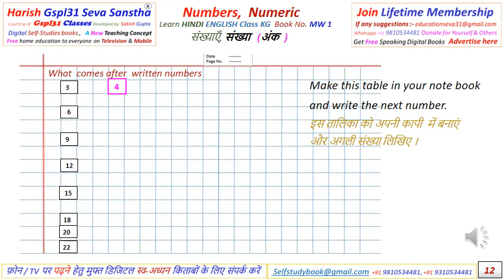Math Numeric Writing KG 12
मुफ़्त पढ़ो और पढ़ाओ
Anytime Free e-learning on phone
Click “Menu” Select “Free Study” Select “Class”
Tell them who needs this.
How can he study every day. वह हर दिन कैसे अध्ययन कर सकता है।
Only five minutes every day in your area. अपने क्षेत्र में हर दिन केवल पांच मिनट।
Tell one less educated everyday.  रोज़ एक कम पढ़े लिखे को बताएं
These digital books with maximum knowledge made for self teaching of children, parents and less educated Person as well as uneducated people.
ये डिजिटल किताबें बच्चों, माता-पिता और कम पढ़े-लिखे व्यक्ति के साथ-साथ अशिक्षित लोगों को भी पढ़ाने के लिए बनाई गई हैं।